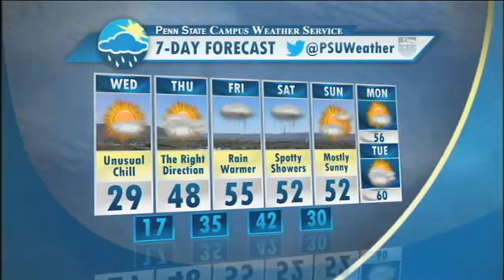Ben's 3/27 CWS Forecast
Ben brought the CWS forecast on Wednesday, March 27, 2014.